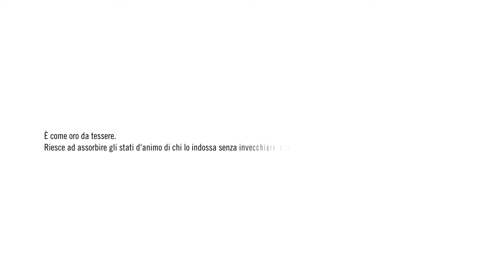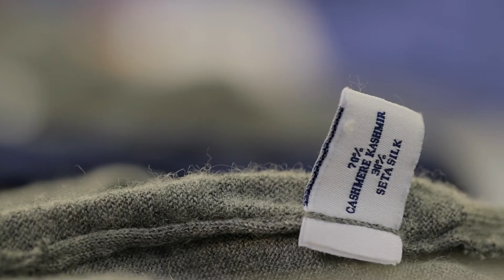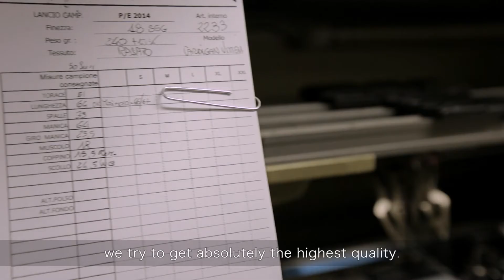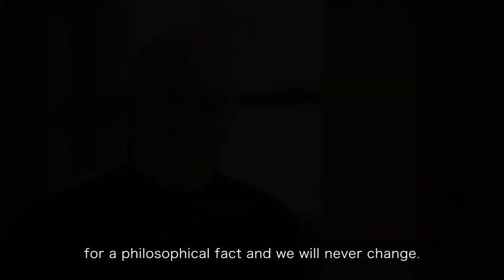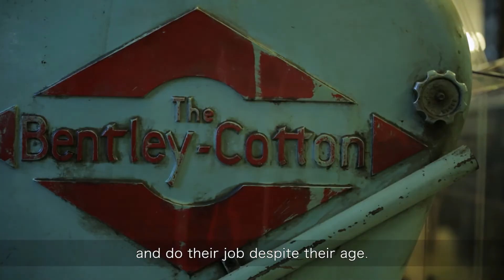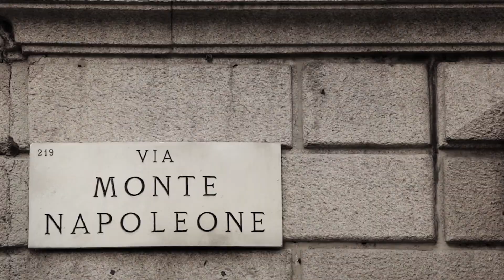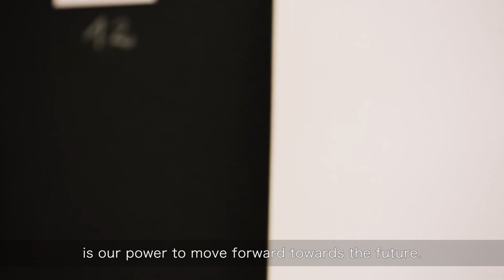Fedeli - documental vcompleta - SOBS Köln